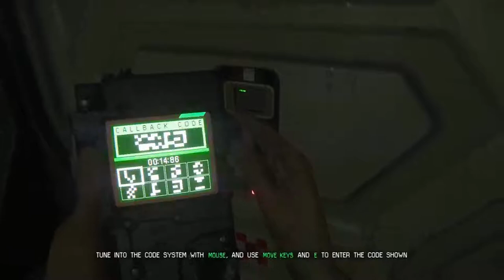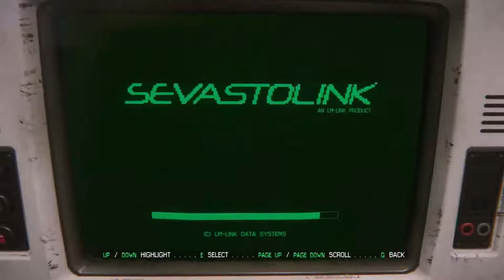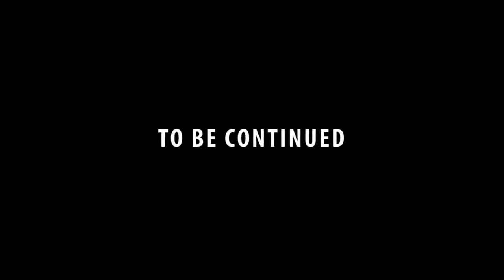Alien Isolation - Part 12 - Synthetic S'mores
All I need is for something good to happen for once, well something finally does.